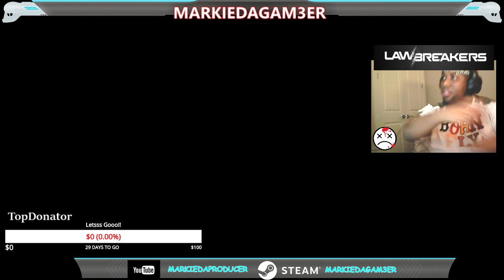Marquis Moore Live Stream